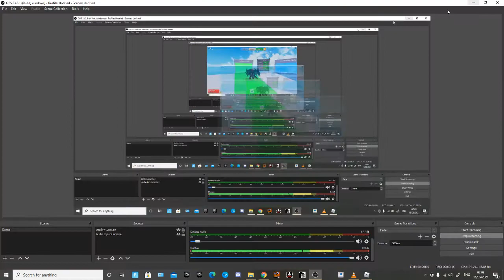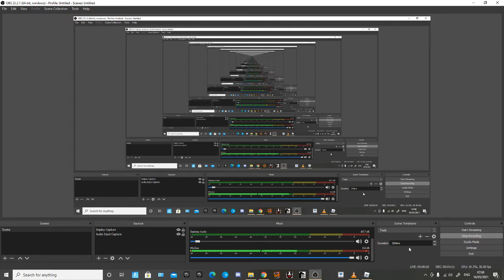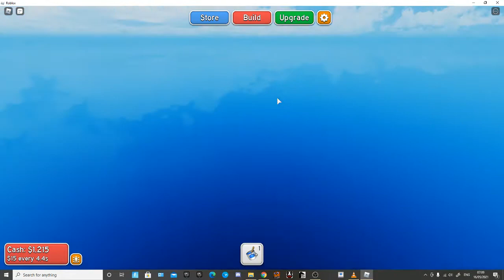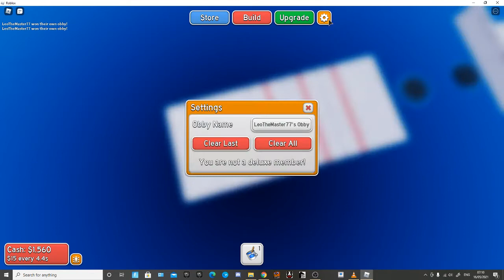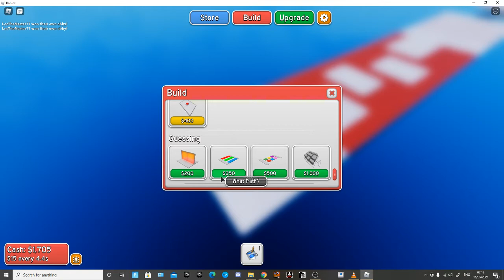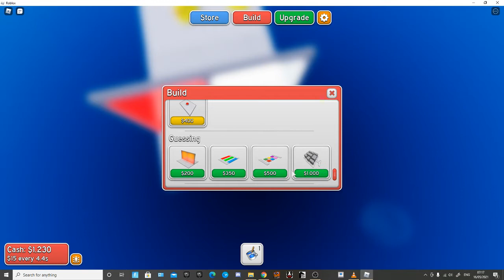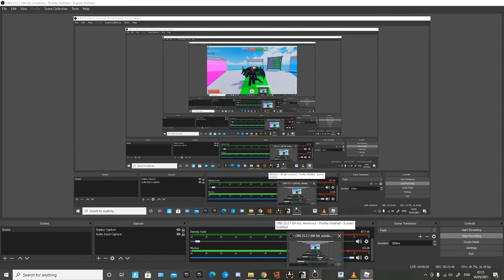My TROLL Obby Can You BEAT IT?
I'm Sorry about the audio quality :(.

Time Link:5:56